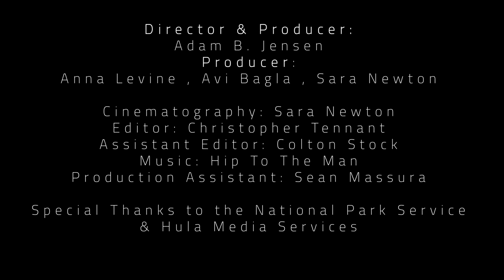FLOW - A Meditative Experience [4K] | DUST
DUST presents FLOW, a meditative feature film experience designed to send you into a state of digital relaxation. Escape the constant stream of modern distractions by taking back your attention through ambient music and imagery crafted to reduce stress and increase mindfulness. Tune in to Tune out.

Directed by Adam Jensen

Supercharge your flow state with sounds and colors crafted to help your mind achieve deep meditation, productive studying, and restful sleep.

Put on FLOW and let it guide you to meditate properly, focus entirely, easily cook, or just let it simply fill the space. Take some time to soothe and chill. Chart your mental course.